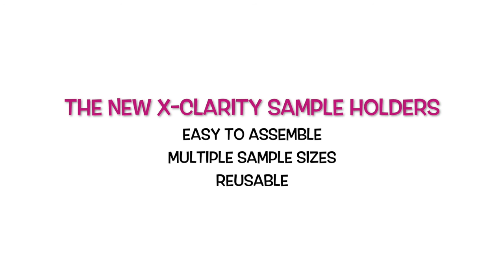X-CLARITY sample holders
Designed for use with the X-CLARITY Tissue Clearing System, the new X-CLARITY sample holders from Logos Biosystems allow users to clear samples of various shapes and sizes. The diverse spacers are sandwiched between mesh plates with 1.5 or 0.6 Φ perforations to keep even the smallest samples in place.